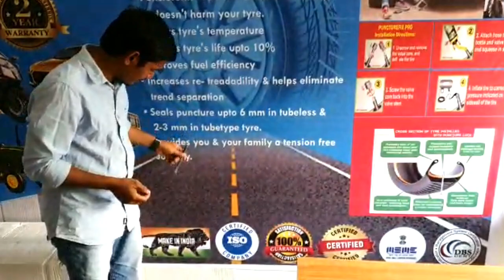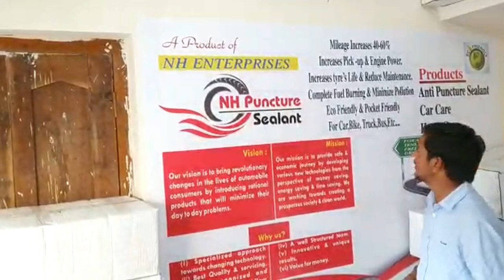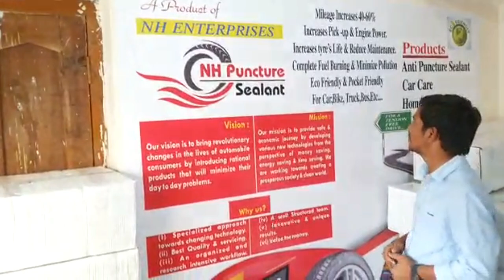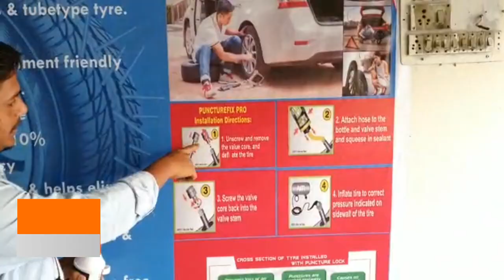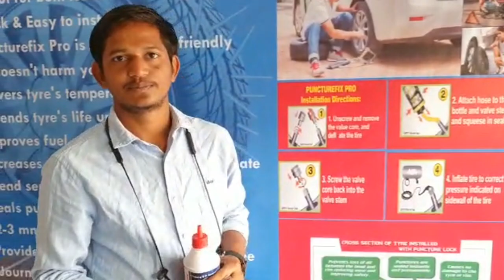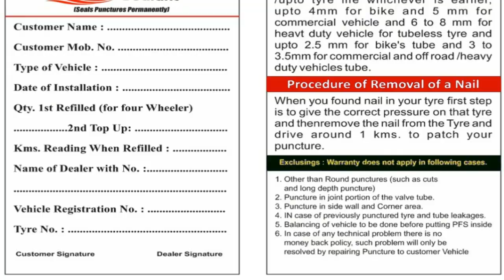బిజినెస్ ! Small business ideas! New business idea's! business ideas ! Low Investment Business Idea